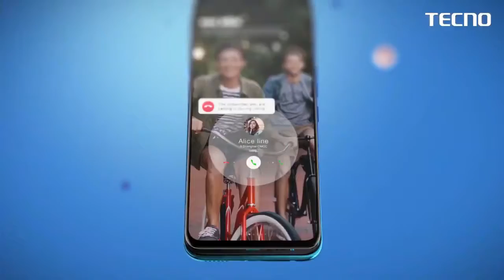Techno Spark 4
Tecno Spark 4 smartphone was launched on 25th September 2019. The phone comes with a 6.52-inch touchscreen display.

Tecno Spark 4 is powered by a quad-core MediaTek Helio A22 processor. It comes with 3GB of RAM.

The Tecno Spark 4 runs Android 9 Pie and is powered by a 4000mAh battery.

As far as the cameras are concerned, the Tecno Spark 4 on the rear packs a 13-megapixel primary camera with an f/1.8 aperture and a second 2-megapixel camera. It sports a 8-megapixel camera on the front for selfies.

The Tecno Spark 4 runs HiOS 5.0 based on Android 9 Pie and packs 32GB of inbuilt storage that can be expanded via microSD card (up to 128GB) with a dedicated slot. The Tecno Spark 4 is a dual-SIM (GSM and GSM) smartphone that accepts Nano-SIM and Nano-SIM cards.

Connectivity options on the Tecno Spark 4 include Wi-Fi 802.11 a/b/g/n, GPS, USB OTG, 3G, and 4G. Sensors on the phone include accelerometer and fingerprint sensor. The Tecno Spark 4 supports face unlock.

It was launched in Blue and Purple colours.
Adress 2 : D-32 G/F Vikas Marg Laxmi Nagar Near Dominos Pizza . Opp. Pillar No . 33 Delhi- 110092 (M) : 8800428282 , 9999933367